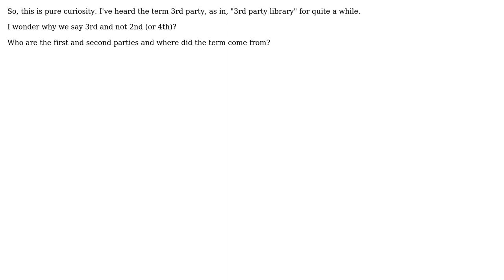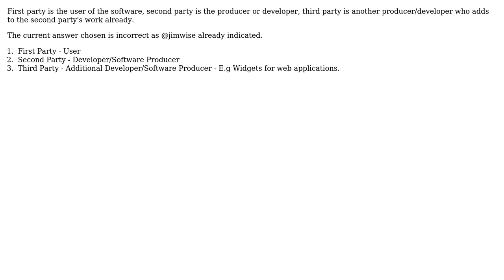Software Engineering: Who are the 1st and 2nd parties? (3 Solutions!!)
Software Engineering: Who are the 1st and 2nd parties?

With thanks & praise to God, and with thanks to the many people who have made this project possible! | Content (except music & images) licensed under CC BY-SA | Music | Images & others | With thanks to user Robert Harvey user Klors user gnat user Davin Tryon user ahmed and the Stack Exchange Network Trademarks are property of their respective owners. You are responsible for your own actions.